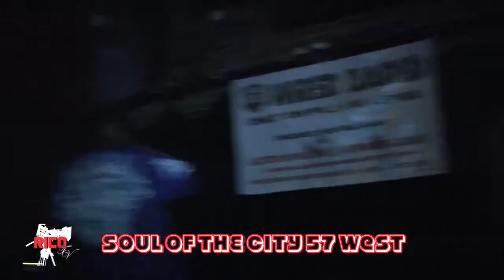CLINT DAWG BMF REMIX SOUL OF THE CITY 57WEST